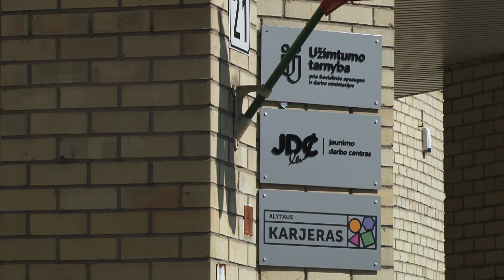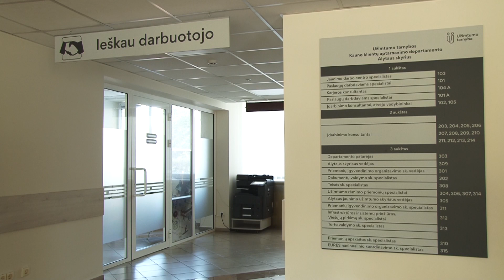Ar moksleiviai domisi įsidarbinimo galimybėmis vasaros atostogų metu ir kokių pasiūlymų turi ...